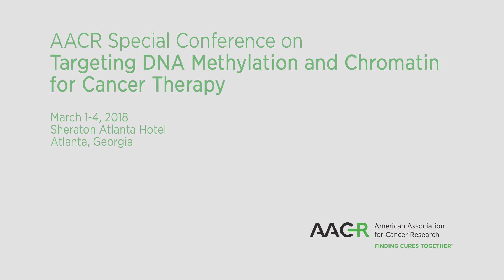Targeting DNA Methylation and Chromatin for Cancer Therapy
This conference is being organized 20 years after the first AACR Special Conference on “DNA Methylation, Imprinting, and the Epigenetics of Cancer” in Puerto Rico, which highlighted the important role of epigenetics in carcinogenesis. In March 2018 in Atlanta, we will present eight plenary sessions emphasizing the progress made in the past 20 years.